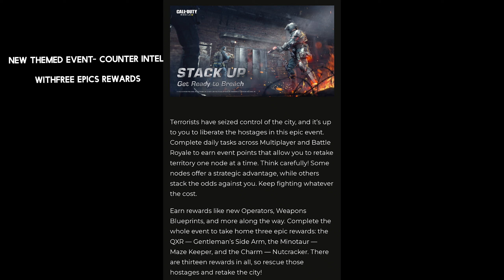COD MOBILE SEASON 2 FREE *EPIC* CHARACTER + GUN SKINS THEMED EVENT | CODM SEASON 2 FREE CHARACTER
CODM SEASON 2 THEMED EVENT: COUNTER INTEL: FREE EPIC Minotaur Maze Keeper & QXR Gentleman’s Side Arm Skin | Season 2 Free epic Skin in COD Mobil Season 2 (2022)

My Device: Vivo IQOO 7 5G
REGION: SOUTH ASIA (INDIA)